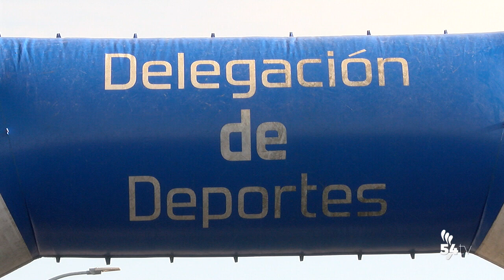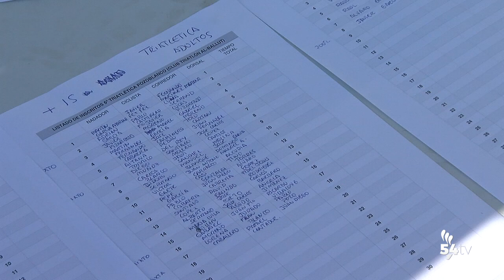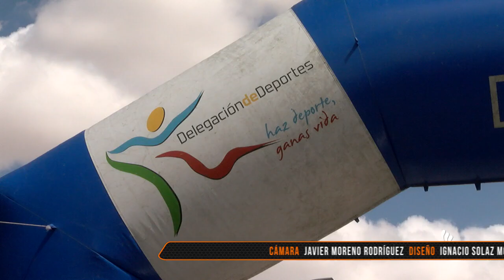5a TRIATLÉTICA Y TRIATLÓN SPRINT POZOBLANCO, 28 07 1019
Reportaje sobre la 5ª Triatlética y Triatlón Sprint de Pozoblanco que se celebró el 28 de Julio de 2019.